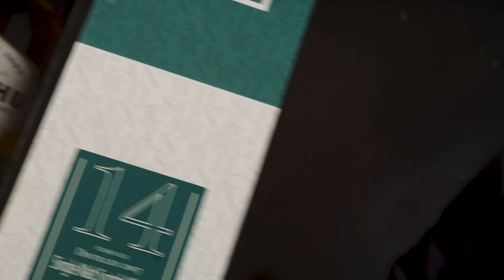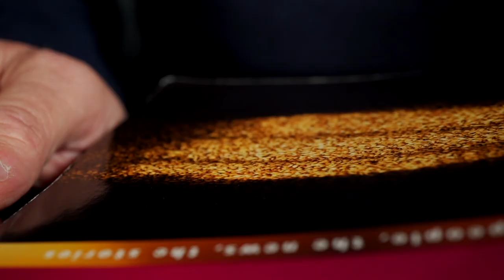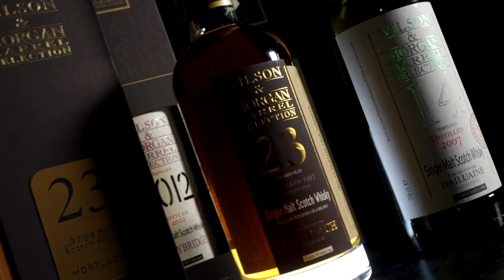Beathan 2013 Sherry Oloroso Finish Wilson & Morgan La Degustazione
Aquavitae il miglior modo di bere Whisky
Aquista ora:
Produttore Marco Casavecchia Aquavitae
Regia albertosikera
Drink Responsibly
DRINKiQ.com
Visita:
Tutti i diritti riservati Copyright
Visita:
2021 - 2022 Numero di licenza 26...
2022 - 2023 Numero di licenza 55...